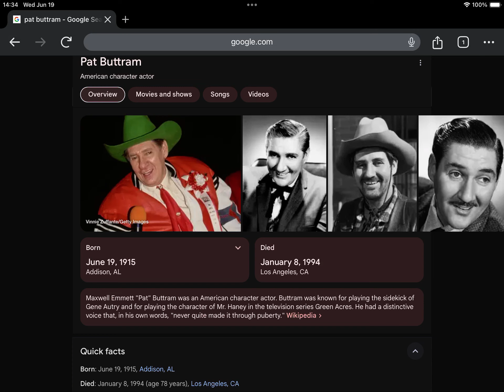31st Anniversary of Pat Buttram’s Death